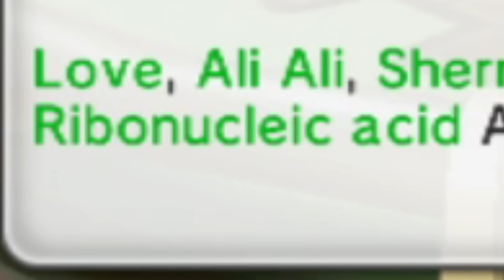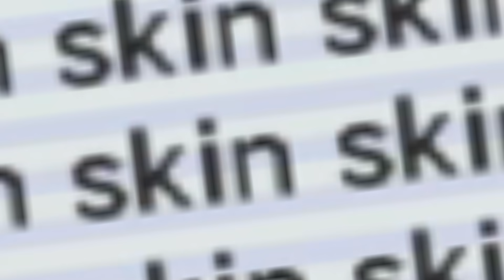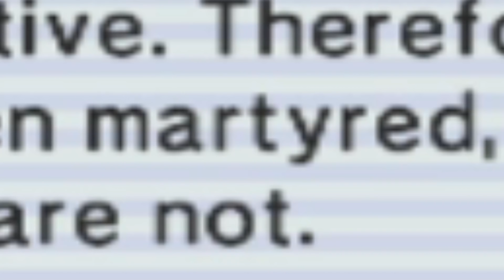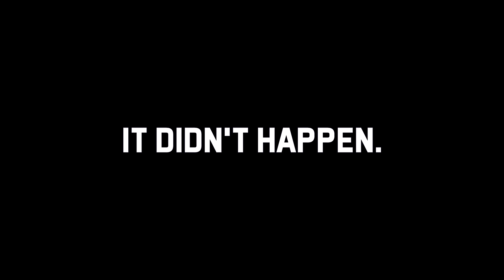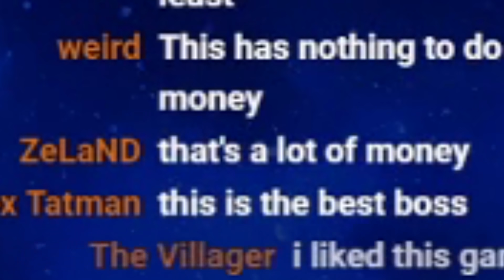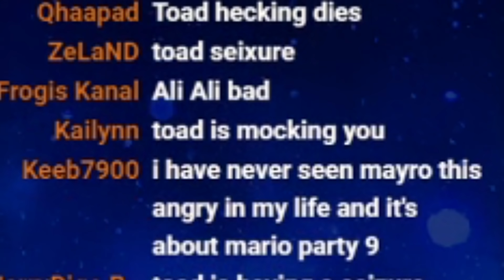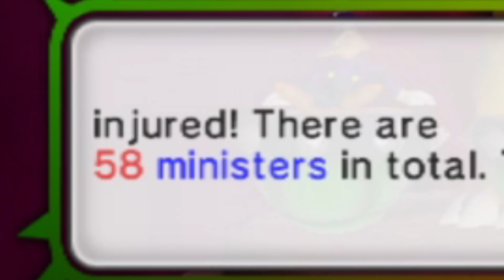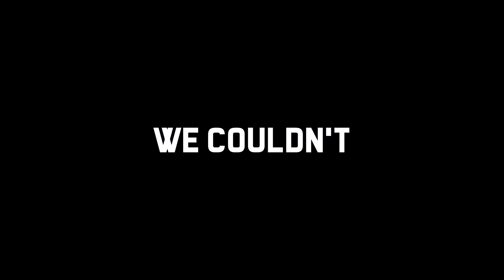Thought Mario Party 9 was bad? Google Translate has your back!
Thought Mario Party 9 was bad? Google Translate has your back! I don't think it's a bad game myself but it's definitely a step down from past installments. But regardless of mechanics, Google Translate can bring joy to any game by absolutely destroying the text.

This is the second part of a livestream I did where I blindly reacted to my hack. Obviously I wrote all the text but there was so much that I'm not gonna remember all of it and I certainly won't know where different things will pop up in-game.

Since this livestream I've worked about 10 or so hours on an update which modifies text that takes the form of an image. I've been recreating logos icons with my limited graphical know-how and I can't wait to share it with everyone. When I feel I have made substantial progress, I will make a Part 3!

I made this using a US dump of the game so I'm not sure if it would work in European versions. It'll probably be fine if you just change the folder names to match whatever a European dump would contain.